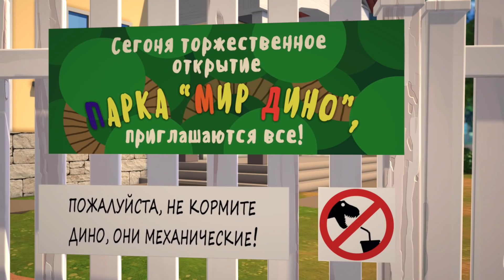Турбозавры 🦖 | Дружные помощники 🐾 | Мультфильмы для детей 🐣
Мультфильмы для детей “Турбозавры”. Сборник 12.
Название сборника мультфильмов: “Дружные помощники”.
Категория: лучшие мультфильмы
Ссылки на плейлисты и разделы канала:
Описание сборника мультфильмов:
00:00 Турбозавры | Суета вокруг кота
05:32 Турбозавры | Плотина
11:16 Турбозавры | Раскопки
16:52 Турбозавры | Заветное желание
22:24 Турбозавры | Парк
28:00 Турбозавры | Кругосветное путешествие
Хорошего просмотра!